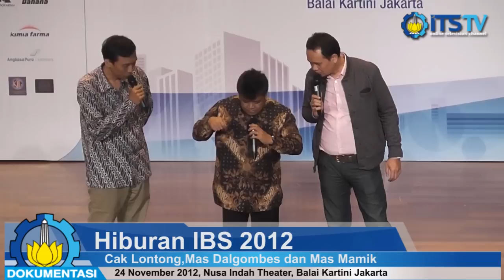Hiburan Lawak Oleh Cak Lontong, Mas Dalgombes, dan Mas Mamik